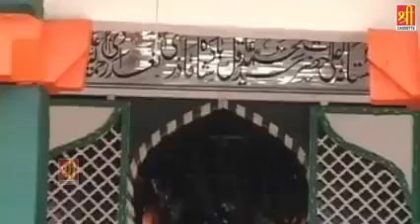Hazrat aakil Shah ka kawaqya